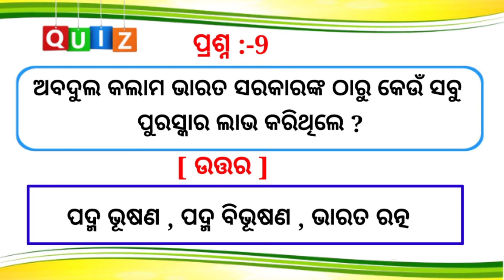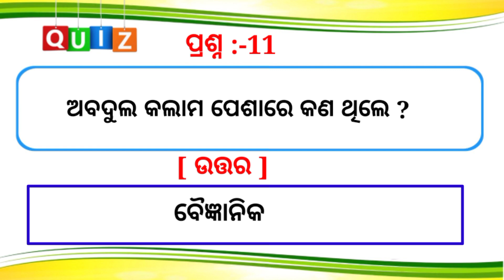APJ Abdul Kalam // Odia Gk About APJ Abdul Kalam // ଅବଦୁଲ କଲାମଙ୍କ ବିଷୟରେ ଓଡ଼ିଆ କୁଇଜ଼